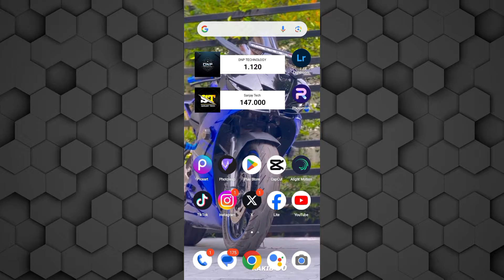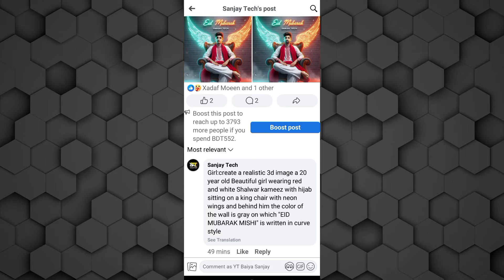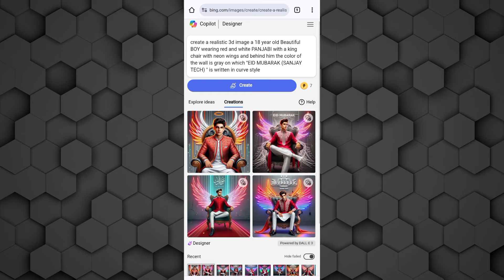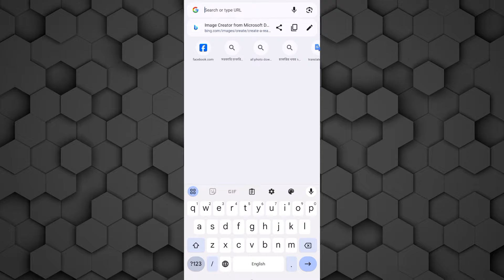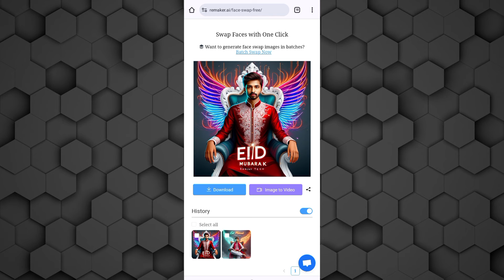ঈদ স্পেশাল ফটো এডিটিং 🔥 || Eid Mubarak Photo Editing (AI)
tag-
Eid Mubarak Photo Editing Tutorial
eid mubarak photo edit
photo editing
photo editing eid mubarak
new photo editing
eid mubarak photo editing new